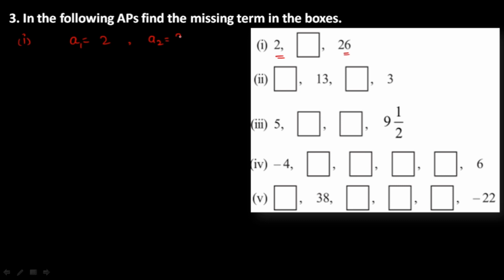Exercise 5.2 Q3 | Chapter 5 | Class 10 Arithmetic Progressions | Ncert Maths